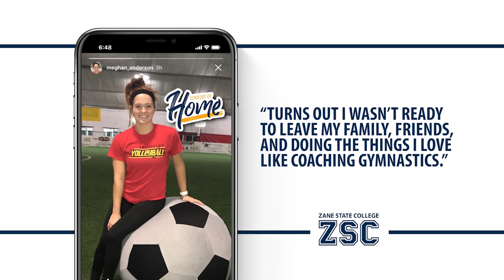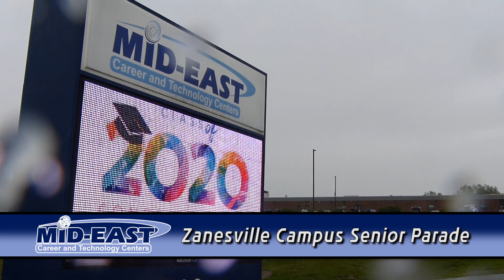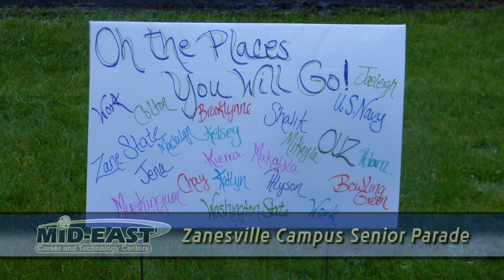Mid East Career and Technology Centers Certificate Ceremony 2020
Southeastern Med
Rogers Company
Cambridge Used Cars
Swim a way Spa Supply
King Karpet
Kimble
Surgent Construction
Beth A Glass
Zane State College
Century National Bank
Tux & Stuff
Quanex IG Systems
WB Green
Peoples Bank
Lashley Tractor Sales
US Bank
Ables Heating Electric & AC
Shafer Insurance Agency